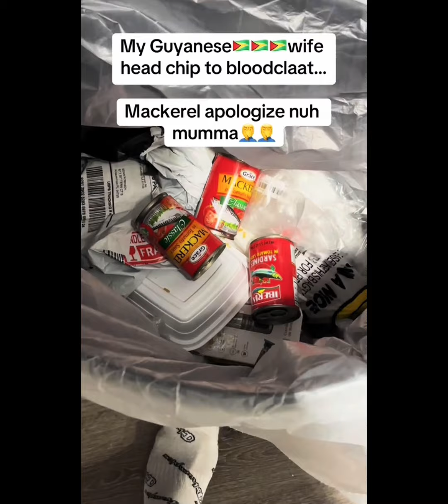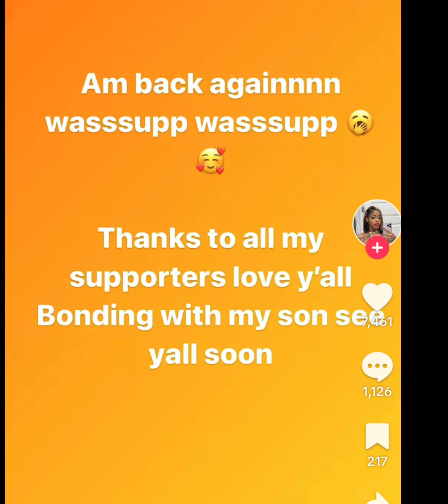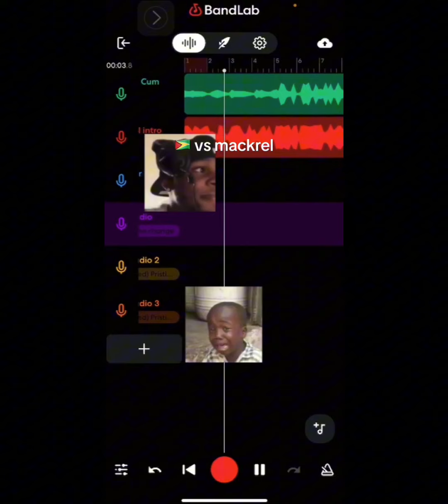Mackerel Official versus The Entire Guyana 🇬🇾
EYE SEE YOUR BUSINESS Navy you know over here we specialize in knowing
Be a part of the eye see you community.